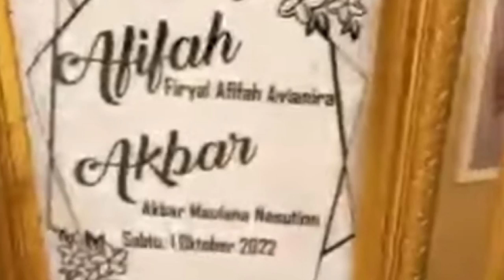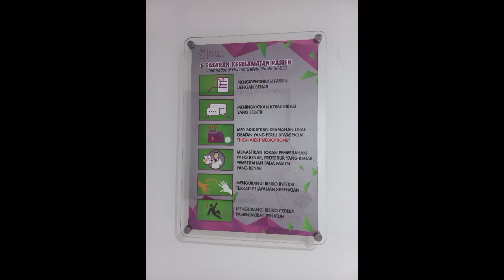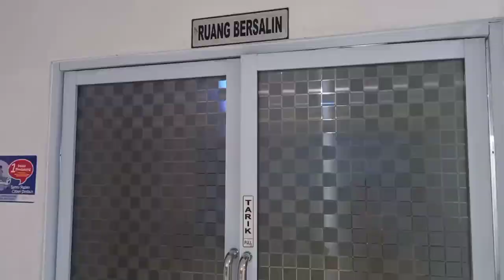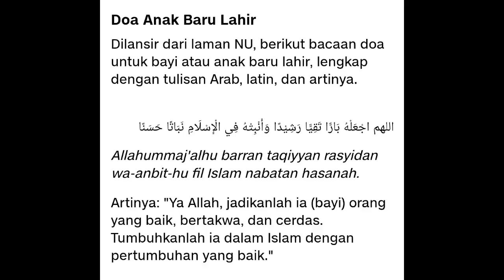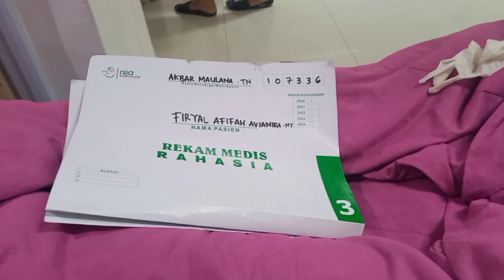Alhamdulillah. Lahir Cucu Pertama.